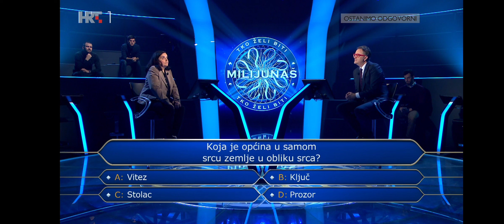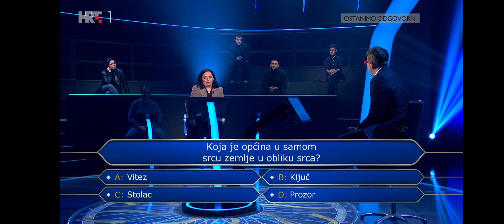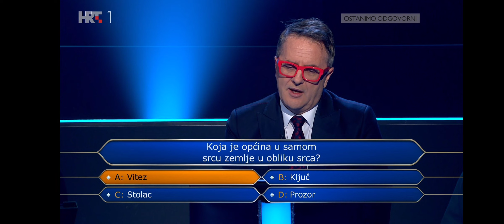TKO ŽELI BITI MILIJUNAŠ? - Pitanje o Vitezu za 32 000 kuna